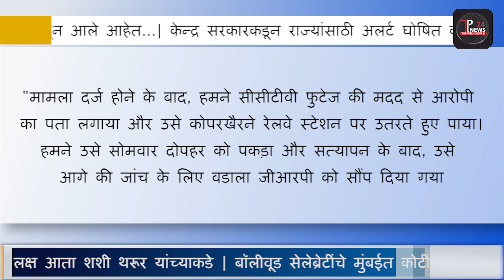२०२१ चे लैंगिक शोषण तेही रेल्वेत: चलती ट्रेन से महिला को फेका : रेप की कोशिश